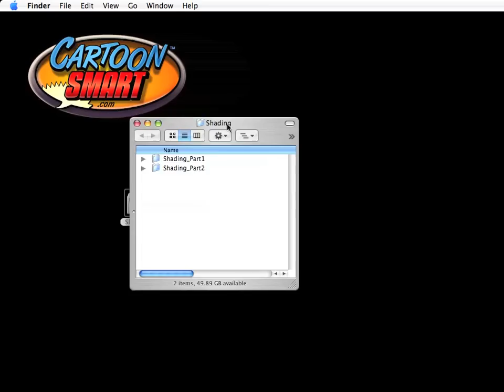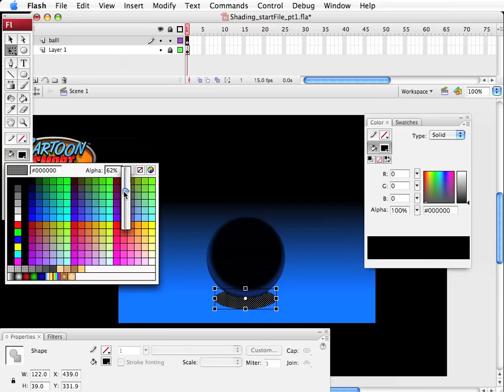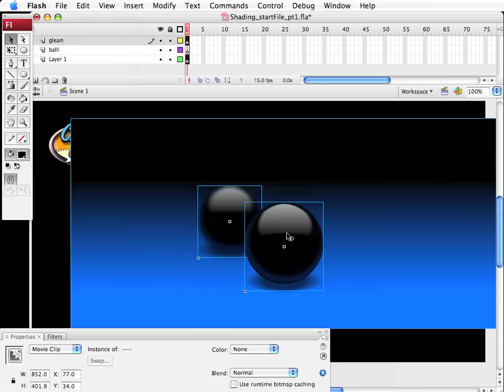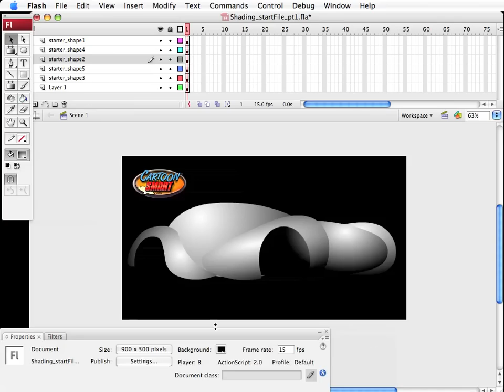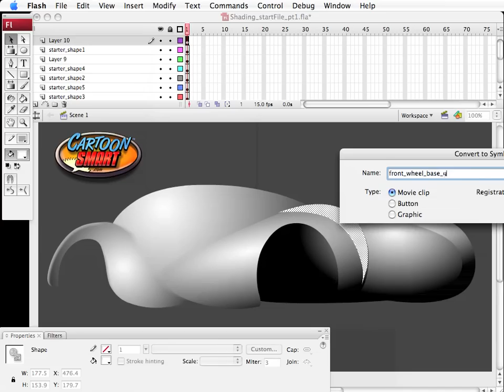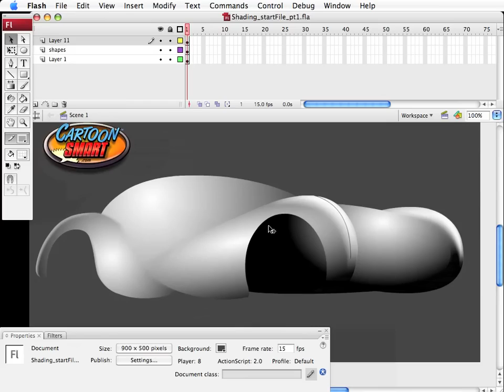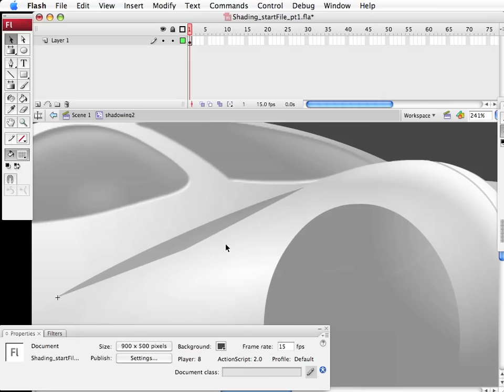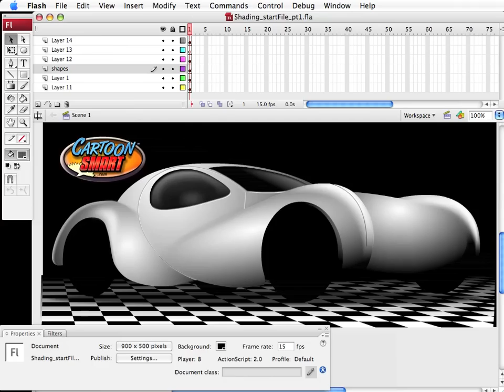Shading Techniques using Flash Video Tutorial - Part 1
Part one of our Flash video tutorial on Shading Techniques. Learn professional illustration skills using any version of Flash. Watch the video and practice along using the included (but unshaded) vector art. By the end of the full tutorial, you should be able to create exactly the same image seen here at the main site...